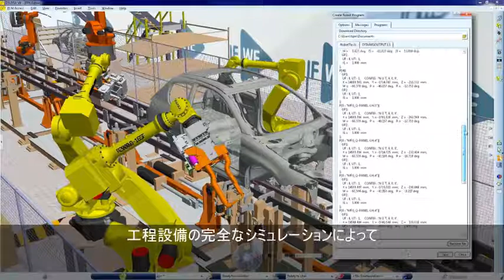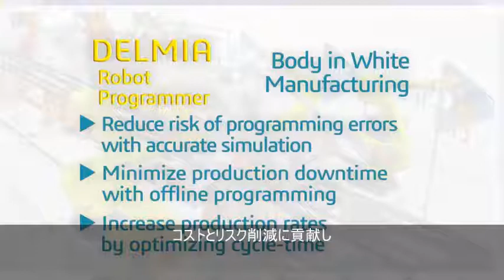DELMIA Body In White Manufacturing ソリューション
DELMIA Body In White Manufacturing ソリューションは、バーチャルファクトリを使って、生産ラインシミュレーションとロボットオフラインプログラミングのその両方を統合したロボットプログラマを装備しています。
より詳細な情報につきましては、当社までご連絡ください。